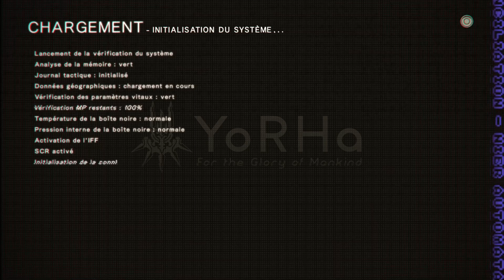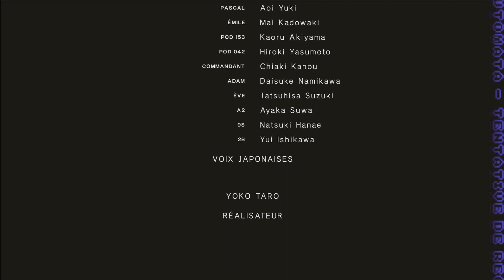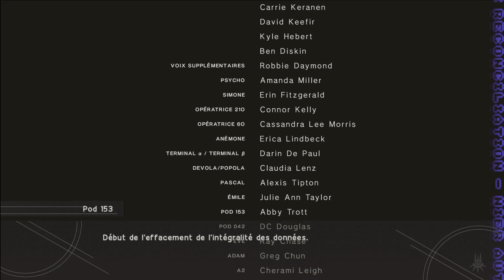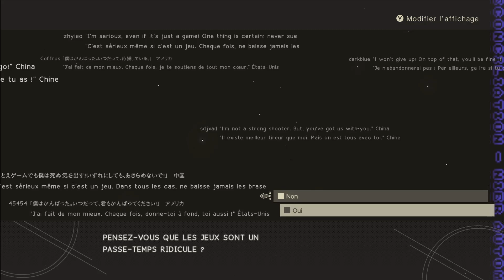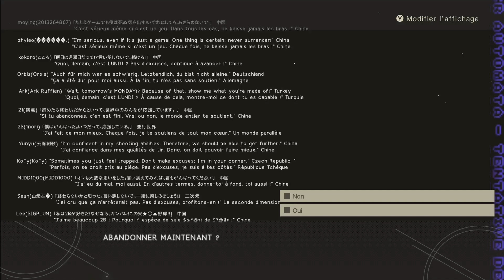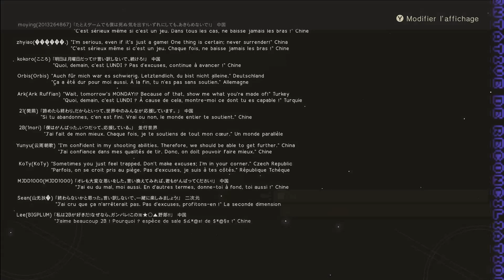tentative de réconciliation (NieR: Automata)